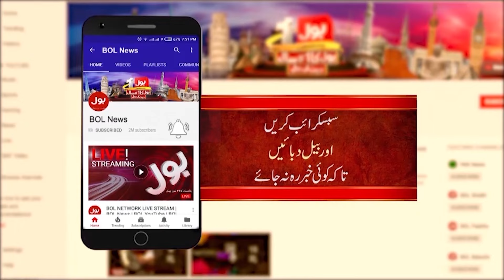IMF Big Demands | Electricity & Petrol Prices Increased in Pak | Shehbaz Govt | Breaking News